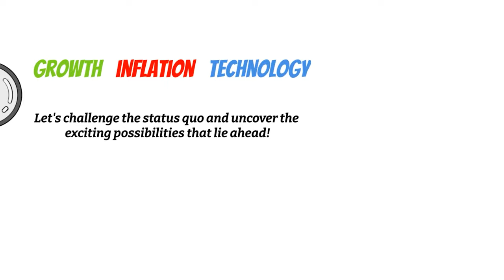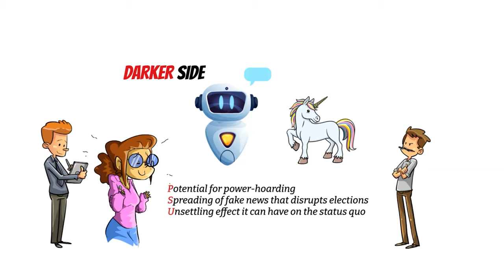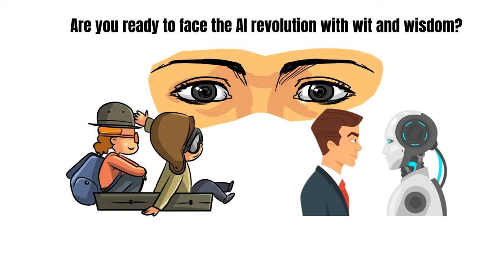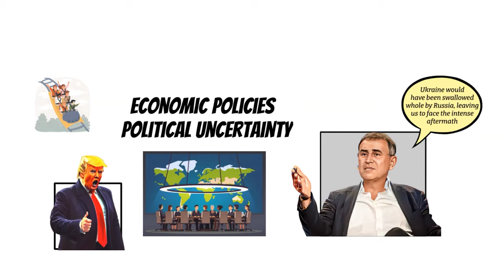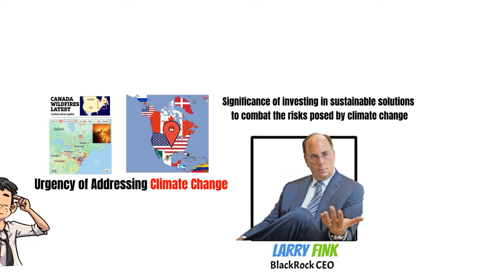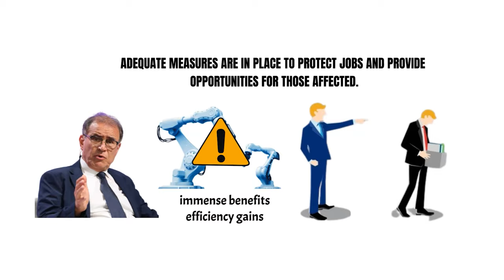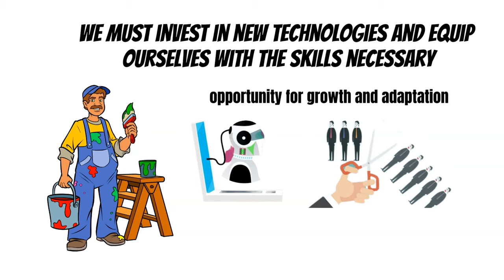Nouriel Roubini : Will AI make people jobless in 2024?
Embark on a riveting exploration of the future of employment as we delve into Nouriel Roubini's thought-provoking question: Will AI make people jobless in 2024? Join us on this thrilling journey as we navigate the clash between human workers and AI technology, unraveling the potential implications and uncertainties that lie ahead.